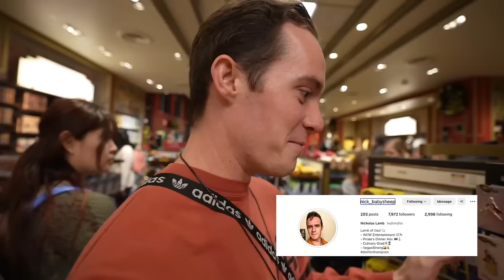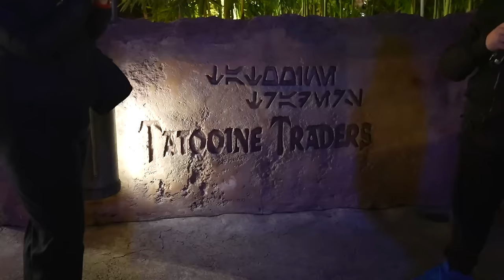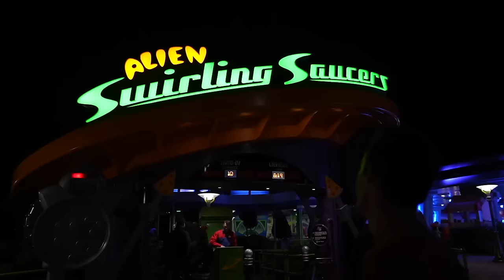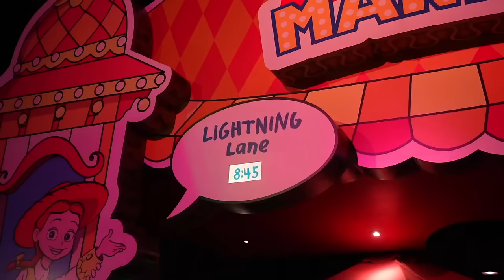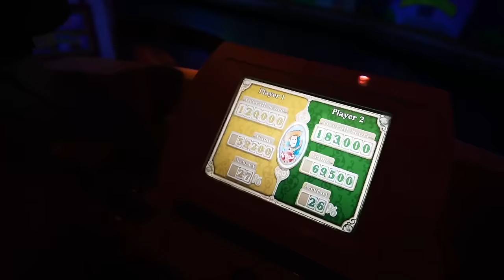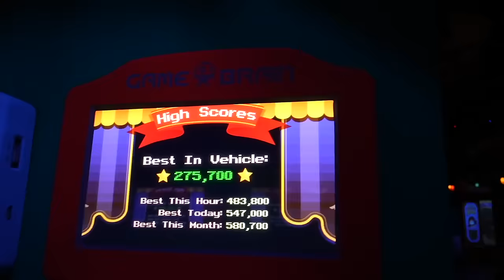Surprising Strangers With Christmas Gifts At Disney World!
We're at Disney's Hollywood Studios giving gifts to strangers and spreading some christmas cheer! Surprising Strangers With Christmas Gifts At Walt Disney World!